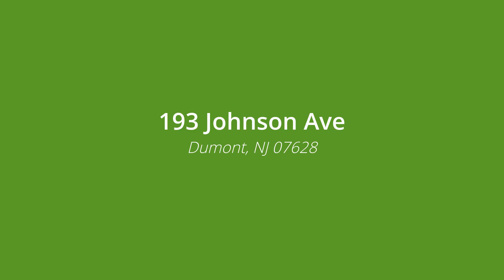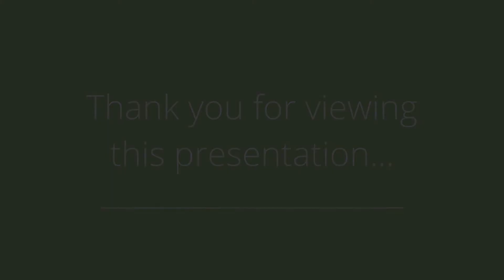193 Johnson Ave, Dumont, NJ 07628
Presented by: Attilio Adamo

Broker: Better Homes and Gardens | Rand Realty - Closter